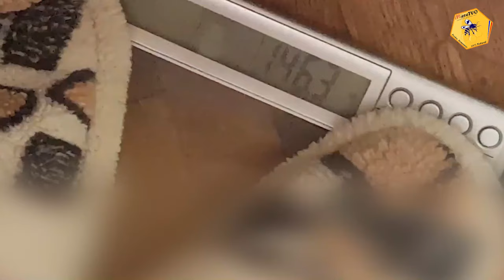INAINTE SI DUPA ep1 | SCARI LA 146 KG vs 116 KG